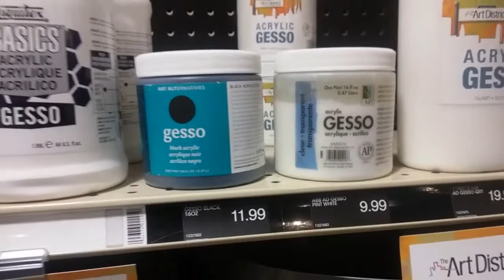PLANET PAINTING FLUORESCENT ART PAINTINGS 4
PAINTING WITH FLUORESCENT PAINTS